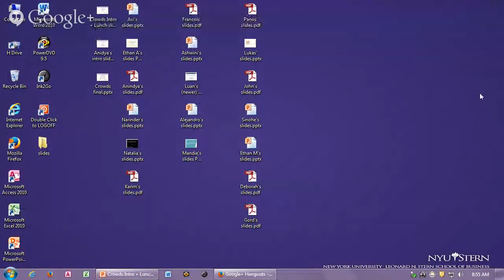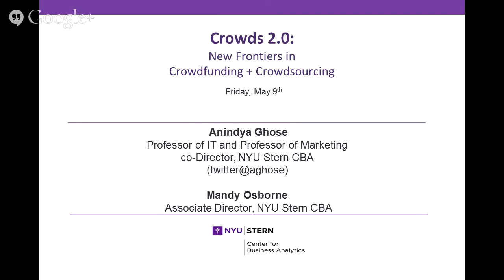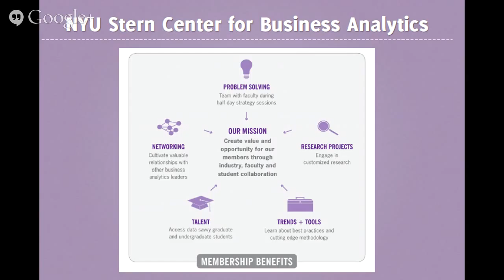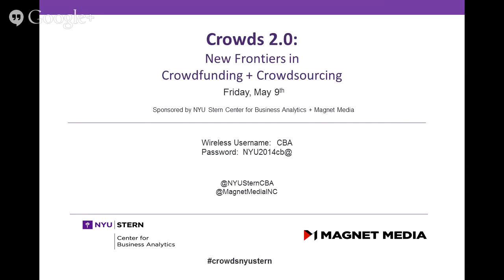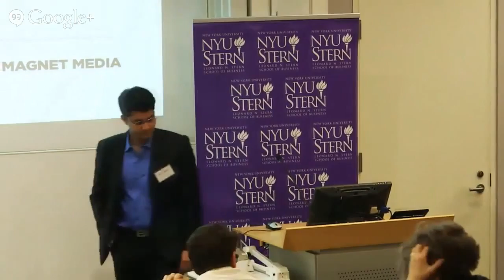crowd rising Crowds 2.0: New Frontiers in Crowdfunding + Crowdsourcing (Morning Session) promarketer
Crowd rising
Crowdfunding and crowdsourcing continue to disrupt and transform markets, offering unique access to capital, talent and investment opportunities.

What is next for crowdfunding and crowdsourcing? Join industry and faculty experts as they share cutting edge research and best practices.

Tweet your questions to our speakers

*Speakers include:*
Ashwini Agrawal, _NYU Stern School of Business_
Ethan Austin, _GiveForward_
Lukas Biewald, _CrowdFlower_
Gordon Burtch, _Carlson School of Management, University of Minnesota_
Luan Cox, _Crowdnetic_
Alejandro Cremades, _RockThePost_
Anindya Ghose, _NYU Stern School of Business_
Avi Goldfarb, _Rotman School of Management, University of Toronto_
François Grey, _Center for Urban Science & Progress_
Mandie Holmes, _Launch Angels_
John Horton, _NYU Stern School of Business_
Panos Ipeirios, _NYU Stern School of Business_
Deborah Jackson, _Plum Alley_
Karim Lakhani, _Harvard Business School_
Natalia Levina, _NYU Stern School of Business_
Ethan Mollick, _The Wharton School, University of Pennsylvania_
Narinder Singh, _Chief Strategy Officer and Co-Founder, Appirio. President, [topcoder]™_
Yancey Strickler, _Kickstarter_
Sinohe Terrero, _Indiegogo_

*Location:*
NYU Stern School of Business
Kaufman Management Center
44 West Fourth Street

Magnet Media, Inc.